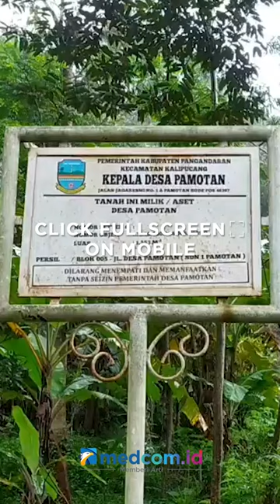PULUHAN JASAD DIDUGA BERSERAHKAN AKIBAT LONGSOR DI TEMPAT PEMAKAMAN UMUM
Sebuah Tempat Pemakaman Umum yang ada di sebuah perbukitan di Desa Pamotan, Kecamatan Kalipucang, Kabupaten Pangandaran, Jawa Barat yang tiba-tiba longsor setelah wilayah tersebut diguyur hujan deras. Sementara akibat longsor itu, ada puluhan jazad berserakan dan belum dievakuasi.

Hingga saat ini longsor di TPU itu belum bisa tertanggulangi, mengingat longsor susulan masih terjadi. Kepala desa akan melakukan musyawarah dengan pihak lain termasuk pihak keluarga yang keluarganya dimakamkan di TPU tersebut.